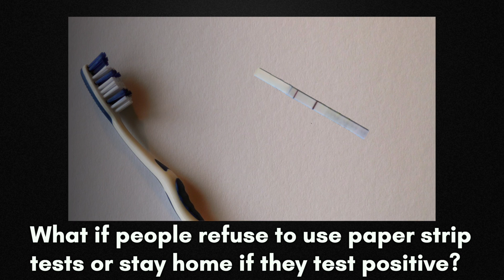Herd Immunity and Effects: At Home Rapid COVID 19 Testing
Harvard professor and epidemiologist Michael Mina, MD, PhD, describes herd immunity in the context of herd effects and responds to the question: what if some people don't comply with at-home COVID-19 testing or stay home if they test positive?

Michael Mina, MD Ph.D. is an Assistant Professor of Epidemiology, Immunology, and Infectious Diseases at Harvard T. H. Chan School of Public Health.  Dr. Mina is also a core member of the Center for Communicable Disease Dynamics (CCDD) and an Associate Medical Director in Clinical Microbiology.

We have no financial disclosures related to any medical products.  We have a strong interest in curbing this pandemic and safely re-opening schools and our economy.

Other Q/A videos with Dr. Michael Mina on inexpensive quick paper antigen tests for COVID-19:

MORE VIDEOS AND RESOURCES ON AT-HOME COVID 19 SCREENING TESTS:

Dr. Michael Mina is the director (on a volunteer basis) of where you can get more info and streamlined ways to contact your governor and representatives in Congress about at-home COVID 19 screening

See our previous MedCram videos that have featured Dr. Mina's research about COVID 19 testing and how quickly identifying individuals who are contagious (and who have high levels of SARS-CoV-2 virus) should be the primary focus.

A video summary and highlights of Dr. Mina's research and ideas in our MedCram COVID 19 Update 98

A 5 minute summary with Dr. Mina of some key differences between COVID-19 antigen tests with rapid results

Dr. Mina's research paper: Test sensitivity is secondary to frequency and turnaround time for COVID-19 surveillance (Pre-print)

Visit MedCram.com for over 100 coronavirus pandemic updates including sensitivity vs specificity, covid 19 tests, diagnosis and treatment, and many more topics.